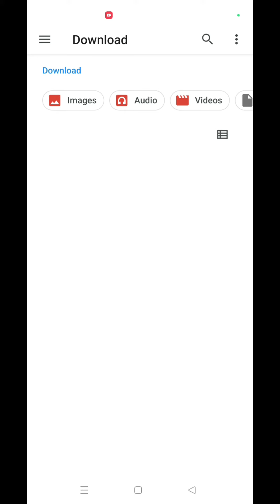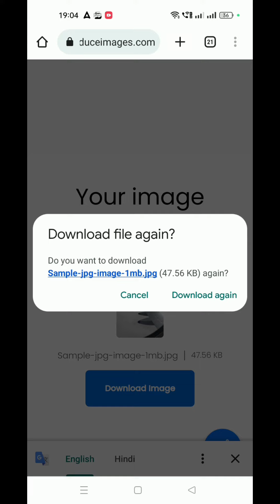HOW TO RESIZE A PHOTO FROM MOBILE COMPRESS A PICTURE